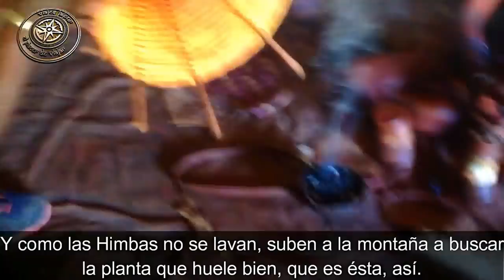Himba tribe - Northwest Namibia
We visited a Himba tribe village in Namibia, in the area of ​Epupa falls, near the Angolan border, in the Kunene region. They are the most amazing ethnic group in Namibia, semi-nomadic shepherds related to the Herero. The Himba are the only group of natives of Namibia that still preserve the ancestral lifestyle.

Due to the harsh climatic conditions of the region, the iHmba have managed to remain isolated and have not been heavily influenced by other cultures.